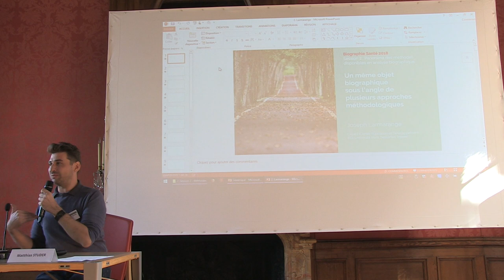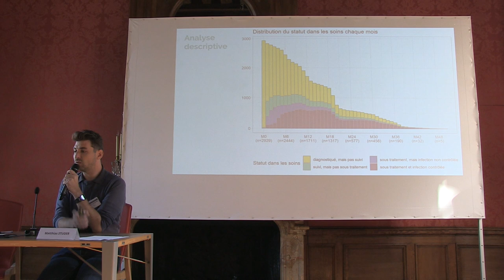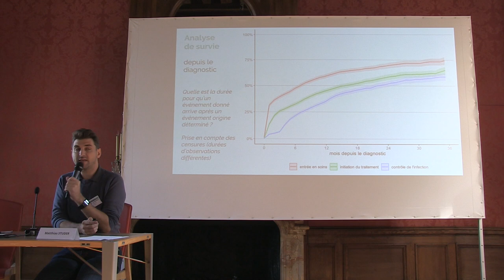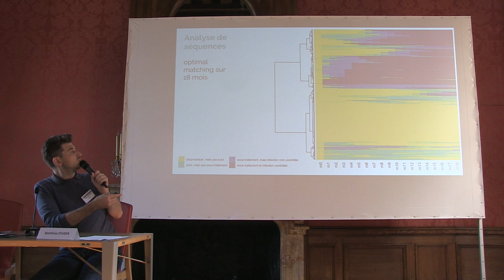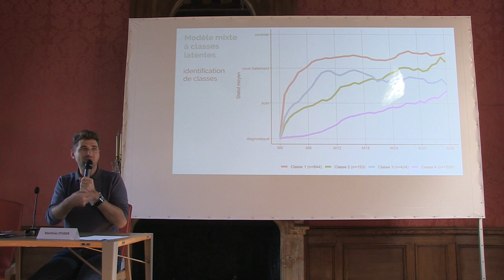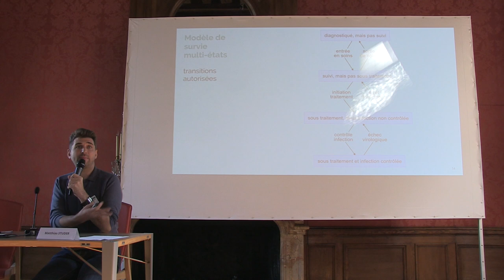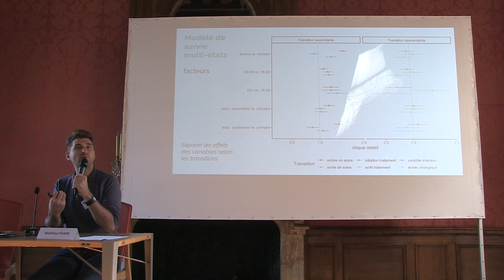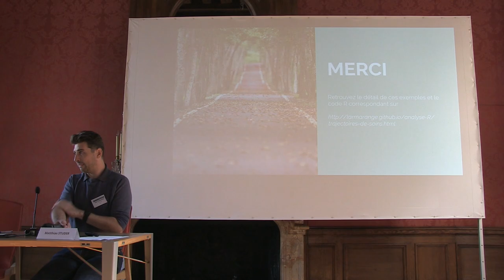Session 2 - Cadrage par Joseph Larmarange